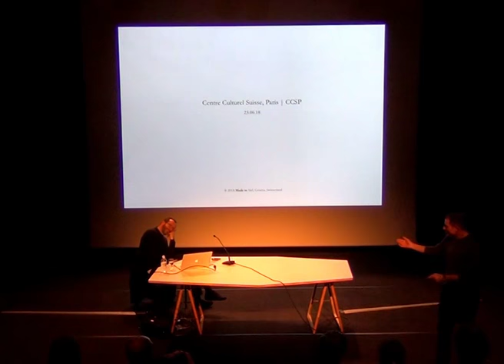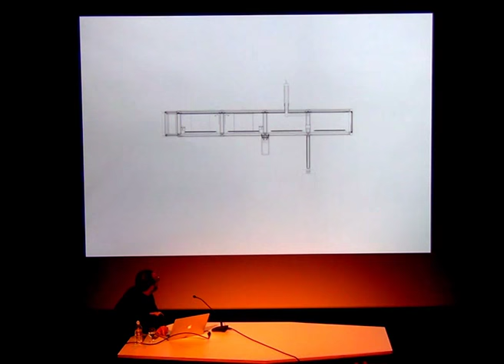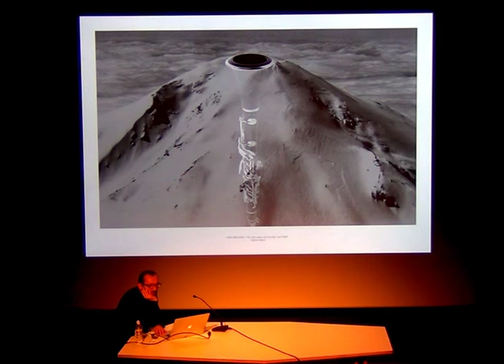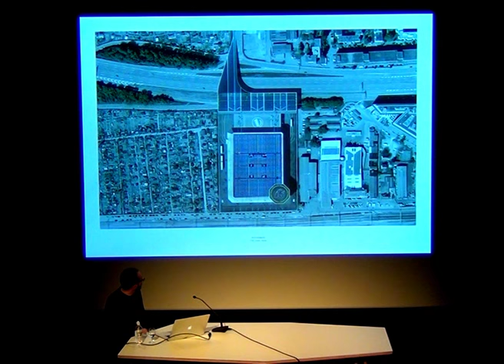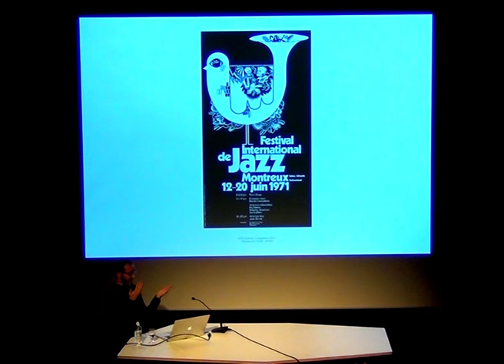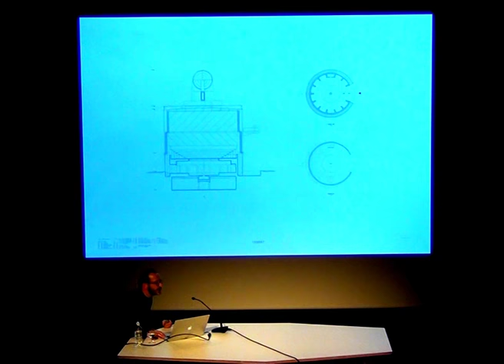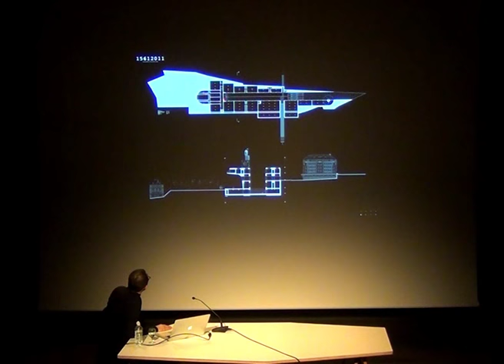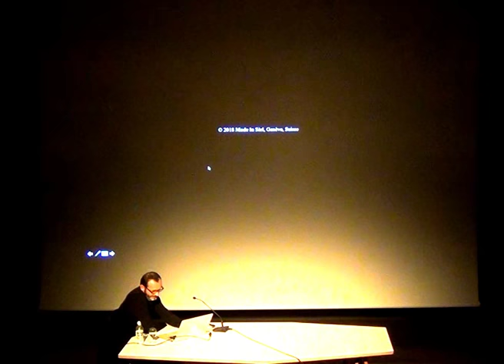Architecture / Made In / 23.01.2018